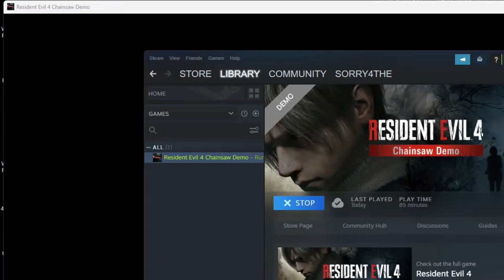RESIDENT EVIL 4 REMAKE CHAINSAW DEMO PS5 Full Walkthrough Gameplay Part 1 & ENDING (RE4 REMAKE)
Resident Evil 4 Remake Walkthrough Part 1 and until the last part will include the full Resident Evil 4 Remake Gameplay on PS5. This Resident Evil 4 Remake Gameplay is recorded in 4K 60FPS on PS5 and will include the full game, all endings and all boss fights.

RE4 Resident Evil 4 Remake Walkthrough Gameplay Part 1 includes a Chainsaw Demo Full Gameplay Review, Intro and Campaign Story Mission 1 of RE4 Remake 2023 Single Player Story Campaign for PlayStation 5, PS5, Xbox Series X, and PC. This Resident Evil 4 Remake Story Campaign Walkthrough will include the Full Game on PS5 in Performance Mode. My Resident Evil 4 Remake (2023) Gameplay Walkthrough will feature the Full Game Story Campaign. This Resident Evil 4 Remake Gameplay Walkthrough will include a Review, Reaction, Cinematics, Cut Scenes, Soundtrack, OST, Speedrun, Puzzles, PlayStation 5 Gameplay, Single Player and more until the Ending of the Single Player Story!